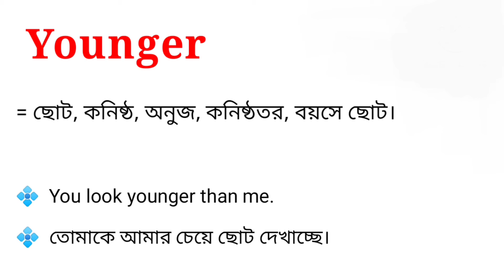Younger Meaning in Bengali || Younger শব্দটির বাংলা অর্থ কি || Bengali Meaning Of Younger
এই ভিডিওতে younger শব্দটির বাংলা অর্থ নিয়ে আলোচনা করা হয়েছে। আশা করি ভিডিওটি তোমাদের উপকারে আসবে।

younger শব্দের বাংলা অর্থ কি?